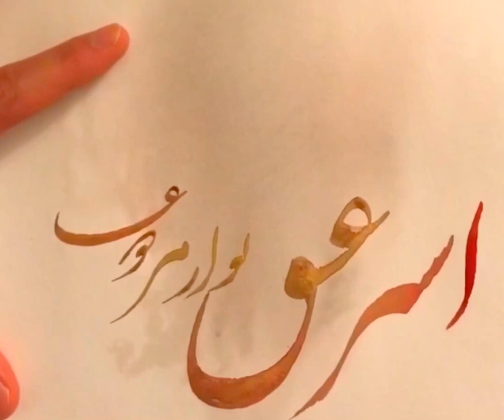Captured by your love, is freed from both worlds. Hafiz poem, Persian Calligraphy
A famous poem by Hafiz written with Shikaste Nastaliq Persian Farsi Calligraphy.

اسیر عشق تو از هر دو جهان آزاد است.